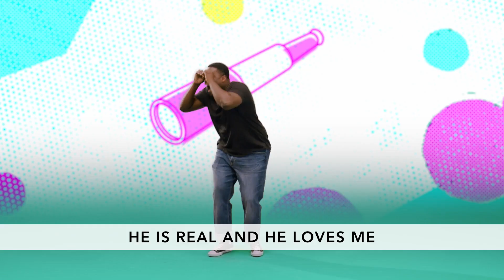I Spy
We are Christ Fellowship Kids, the kids ministry of Christ Fellowship.  We desire to partner with parents as together we lead our kids to love Jesus, love others, and love life.  We look forward to having you join us!